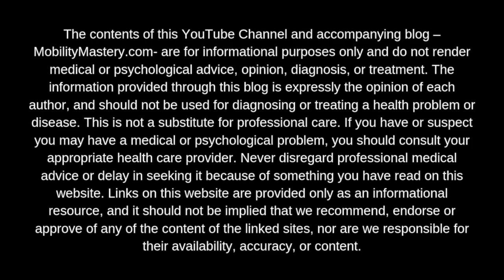Gluteus Medius, Pelvic Floor, CORE, Lats - You Can’t Strengthen INHIBITED Muscles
// VIDEO DESCRIPTION //

Today’s message could save you years of frustration trying to get out of pain, so I hope you take this knowledge and use it for more efficient healing even if you never join a course of mine.

“INHIBITED: to restrain, hinder, arrest; to prohibit, forbid.”

When a muscle becomes inhibited, it is not “lazy” or simply “weak,” which is often the perspective offered by physical therapists and personal trainers. An inhibited muscle is restrained/prohibited/forbidden from activating (by your brain/nervous system).

The common protocols for “fixing” this issue involves strengthening those “lazy” muscles, but this is the last thing you should do.

Which muscles are most commonly considered “lazy”?

Gluteus medius, gluteus maximus, hamstrings, your entire “posterior chain,” pelvic floor/deep CORE (or just “your core”), quadratus lumborum (low back) and latissimus dorsi (large back muscle involved in shoulder instability).

ONLY when we’ve taken care of the cause of inhibition will we begin activating.

And only after they’ve been activated will you move on to strengthening.

The #1 thing I want you to take away from this video is this:

YOU CAN’T STRENGTHEN AN INHIBITED MUSCLE.

If you are being told by therapists or trainers that you’re in pelvic instability, that your glutes are “lazy” or you have ANY muscle inhibited (including upper body muscles like your subscap or lats) and they are trying to have you strengthen those muscles. I can almost guarantee you it will backfire.

Why?

When you try to strengthen a muscle that’s prohibited from activating by your brain, your body will go into compensations. And those compensations are often the very thing causing your current PAIN.
There’s a strategic approach you need to apply if you want to solve this as quickly as possible, and you can do this on your own (or, with someone’s help):

1. You might need to STOP certain activities that are causing further compensations, pelvic instability and/or glute or deep core inhibition.

2. Next, figure out why those muscles are inhibited before trying to activate them. Is it from a fall or previous injury? Where is your fascia tightest, and is your thigh fascia pulling your pelvis out of alignment (which can cause muscle inhibitions)? What’s your posture like? Your gait?

3. Then you have to address the cause of inhibition (with fascia release and maybe changing your gait and a few lifestyle habits). The primary action here is strategic fascia release so that your left and right quads/hip flexors/adductors etc are balanced and no longer pulling your pelvis or hips out of alignment.

4. Activating the inhibited muscles comes next, and this also needs to be strategic: you want to do small range, isolated movements that fatigue the specific muscle(s) you’re targeting and cause you to get sore the next day. That’s how you know they’re working (firing)!

5. Once your glutes and core muscles are activating and you’re feeling relatively pain-free (or 100%), you’ll progress to full body movements. As soon as you can integrate these activations into full body movements you’re off to the races! You can return to your favorite activities to TEST your newly functional body.

6. If the pain recurs or you start getting sore in places of compensation that you now know caused your pain (plantar fasciitis, knee pain, back pain etc), you’ll go back a few steps and reinforce these new patterns. Often, it takes progressive reinforcement of new patterns for them to stick. But they WILL stick with perseverance.